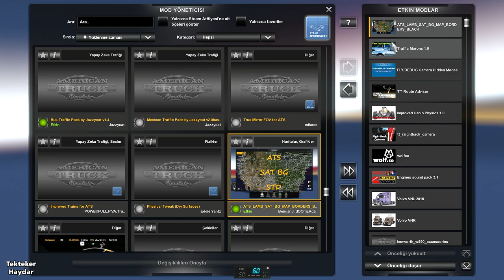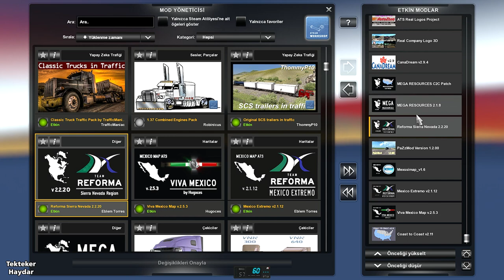ATS 1.37 Büyük Kombo Harita + Big Combo Map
Tüm haritalar 1.37 için güncellenmiştir. All maps are updated to 1.37.

Coast to Coast 2.11 + Viva Mexico Map 2.5.3 + Mexico Extremo 2.1.12 + Mexssimap 1.6 + PazzMod 1.2.00 + Reforma Sierra Nevada 2.2.20 + Cana Dream 2.9.4

📌 Viva Mexico Map 2.5.3
📌 Mexico Extremo 2.1.12
📌 Mexssimap 1.6
📌 PazzMod 1.2.00
📌 Reforma Sierra Nevada 2.2.20